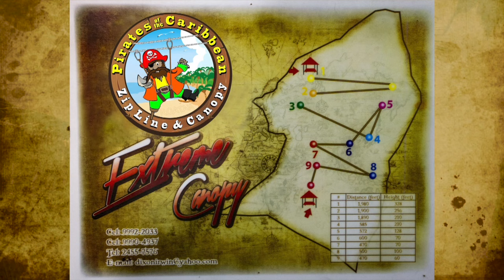Roatan Pirates of the Caribbean Canopy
This video is about Roatan Pirates of the Caribbean Canopy